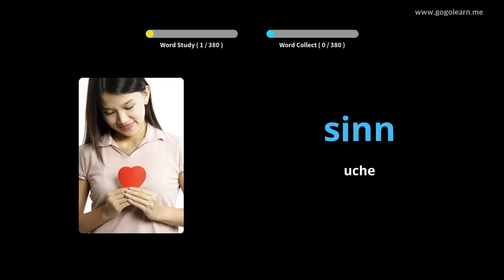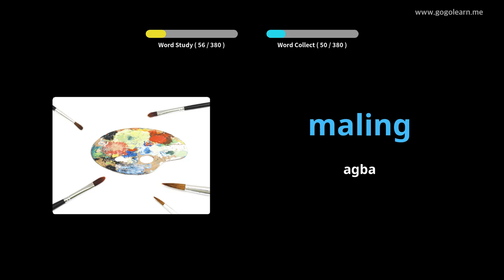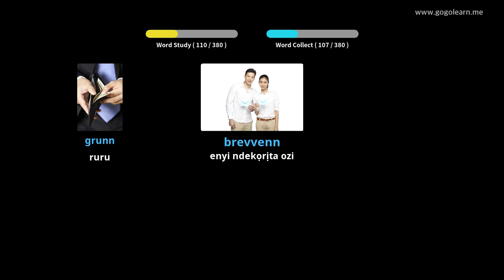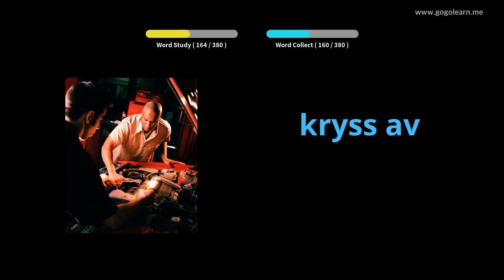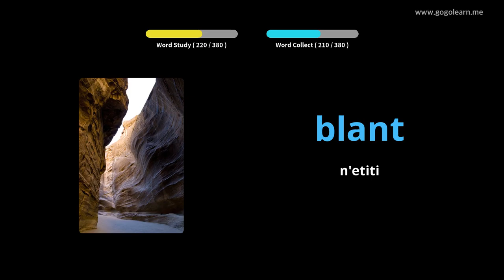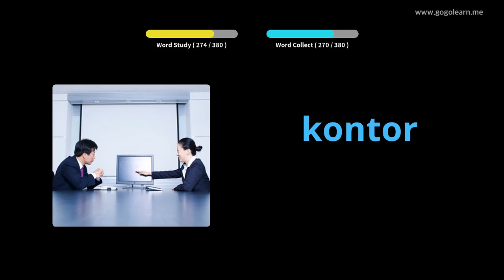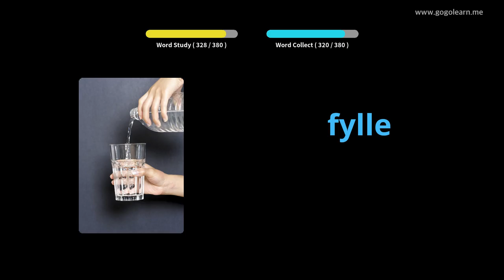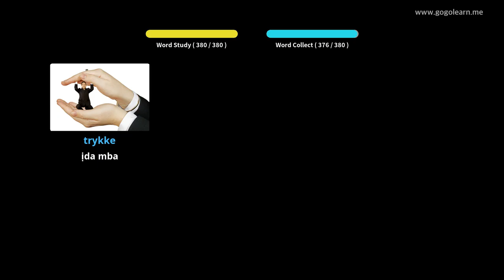Oclọ akwụkwọ sekọndrị nke Norwegian 2 | Golearn